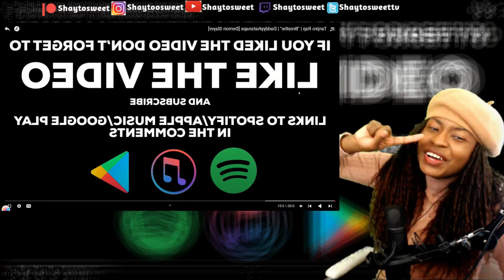Tanjiro Rap "Breathe" [Demon Slayer] Reaction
In today's Episode of Shaytosweet Reacts, I react to Daddyphatsnaps’s Tanjiro Rap | "Breathe" | Daddyphatsnaps [Demon Slayer]

😏Yujiro Rap | "The Ogre" | Coming Soon
💥Kirishima Rap | "Unbreakable" | Coming Soon
👿Jason Vorhees VS Michael Myers Rap Battle | Coming Soon